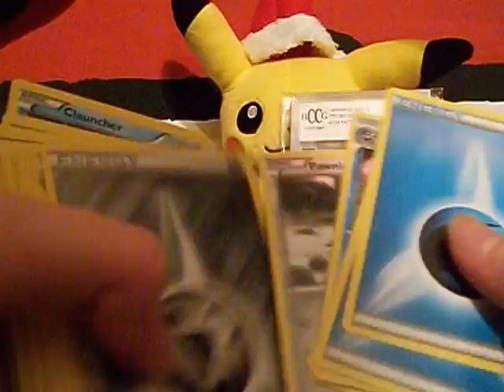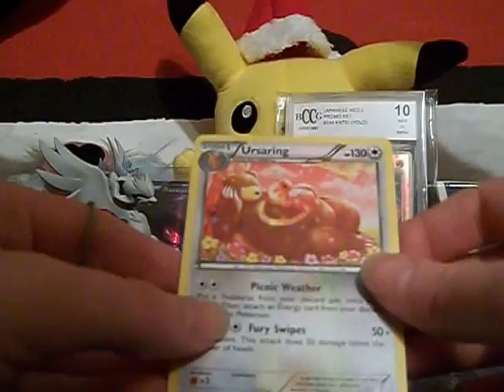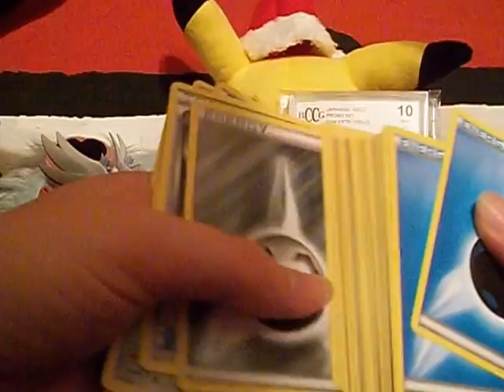Opening a Frokie Starter Box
My bf and his stepdad got me this,I still need to get the other 2,If any of you guys has the fox or the grass type cards (extra's I'll take the extras)

If anyone wants to buy the Froakie code card just ask,I may give to whoever in a trade (whoever trades me the other starter cards for whatever I have left)

this is all I have~